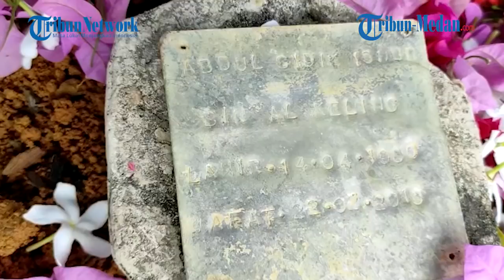PENAMPAKAN Tulang-Belulang Dua Tahanan Korban Penyiksaan Kerangkeng Bupati Langkat, Keluarga Ditipu!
TRIBUN-MEDAN.COM, MEDAN- Polda Sumut membongkar kuburan korban kedua tewas kerangkeng Bupati Langkat nonaktif Terbit Rencana Perangin-angin.

Kali ini polisi membongkar kuburan Abdul Sidik, yang berada di tempat pemakaman umum (TPU) Pondok VII, Kelurahan Sawit Seberang, Kabupaten Langkat, Sumatera Utara.